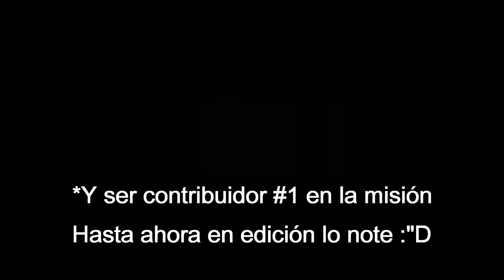Dragon ball xenoverse 2: Como obtener granada infernal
Ey What a peks gente, esta vez tuve algunos problemas con este tutorial pero espero les guste, recuerden que si gustan algún tutorial en especifico me lo pueden pedir en los comentarios :3